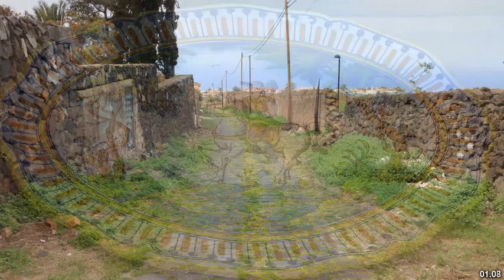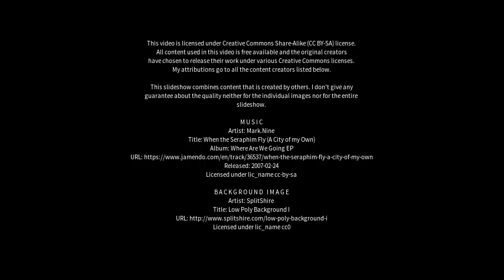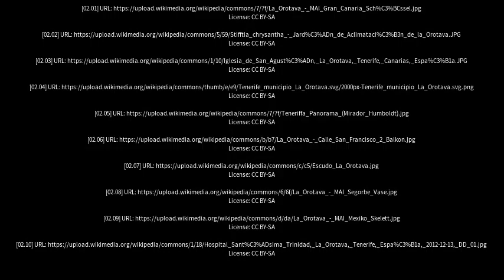Best places to visit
Best places to visit - La Orotava (Spain) Best places to visit - Slideshows from all over the world - City trips, nature pictures, etc.